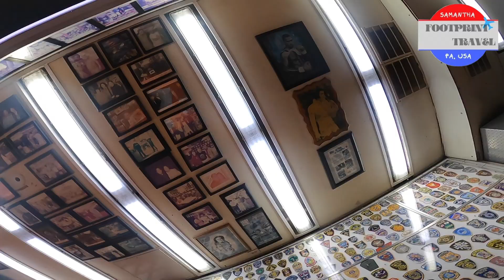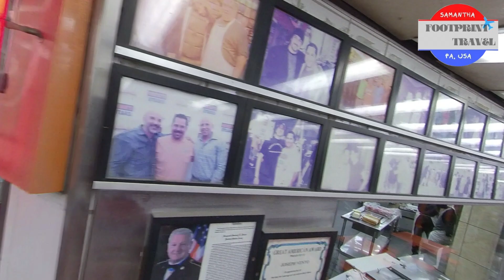Life in USA 🇺🇸｜荷里活明星、籃球明星都來捧場？｜【Travelog -- Philly Cheese Steak sandwiches】｜最地道的三明治｜費城有咩玩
來到費城，一定要試一下Cheese Steak Sandwiches
來自荷里活明星，籃球明星都來棒場
你。。。不是不看吧？

Click "CC" button, and you'll see English Subtitle.

CLS 三大原則，記得幫忙呀！

♪♫ Track Info♪♫ Credit to all these Artists

Title: 'Ndrangheta

Artist: Ofshane | Track: Caballero